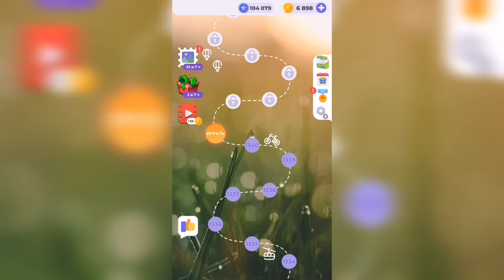Линия слова / На заре / Уровень 1341